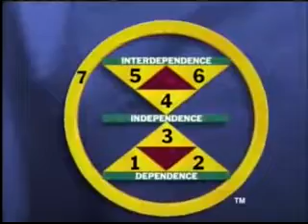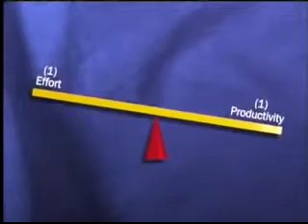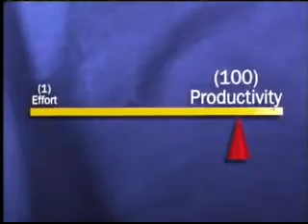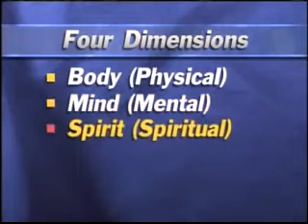HABITO 7 Afilar La sierra